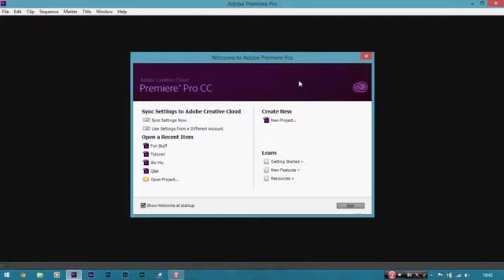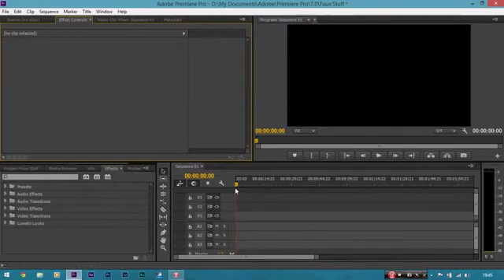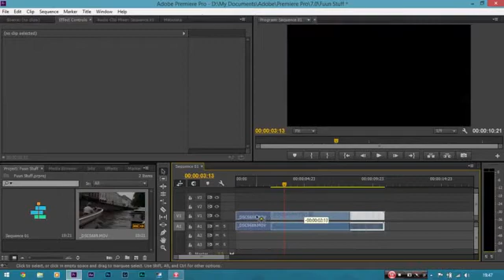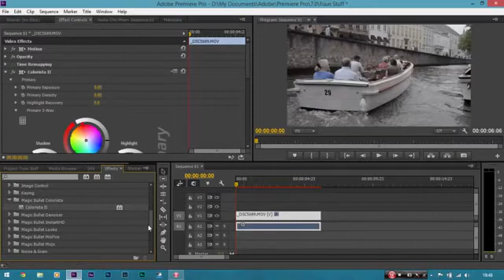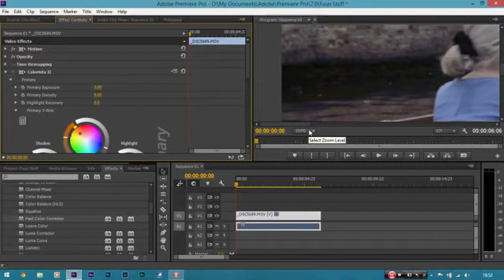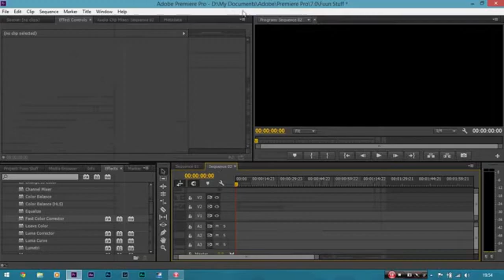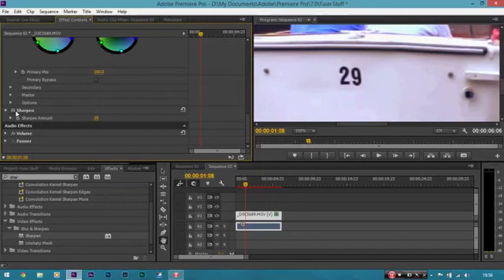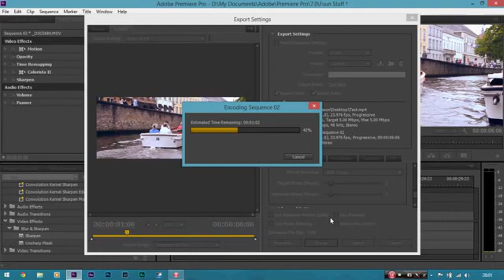Beginner Video Editing Tutorial! - Adobe Premiere Pro CC 2017 How to apply Film Grain to your videos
Beginner Video Editing Tutorial! - Adobe Premiere Pro CC 2017